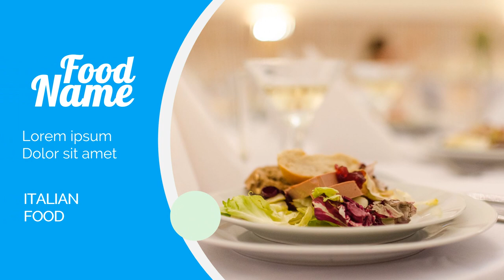Contoh Video Company Profile Restoran, Video Iklan bar, bufet, kafe, kedai minum, kafetaria, kantin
Contoh Video Company Profile Restoran, Video Iklan bar, bufet, kafe, kedai minum, kafetaria, kantin. Video berikut adalah video company profile perusahaan digital. Nama perusahaan di video ini hanyalah fiktif belaka. Hanya sebagai contoh saja.